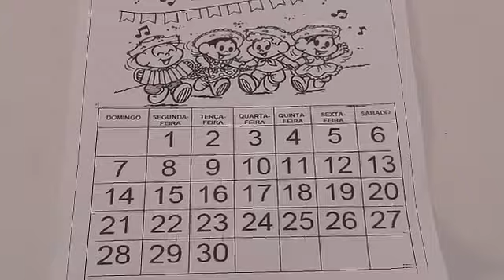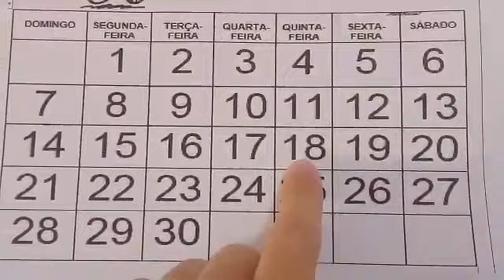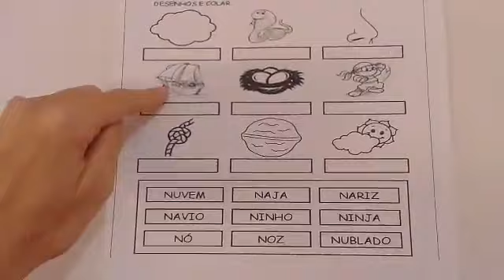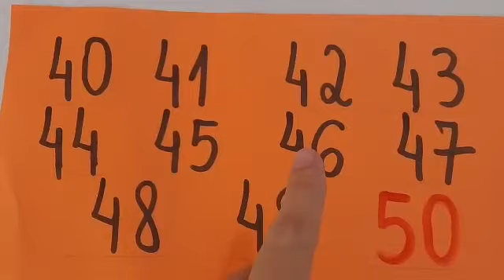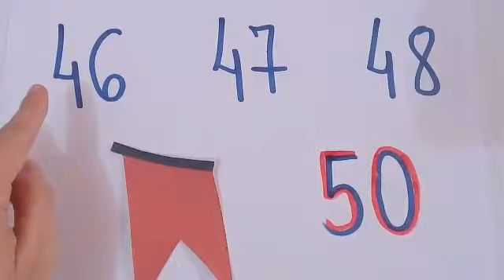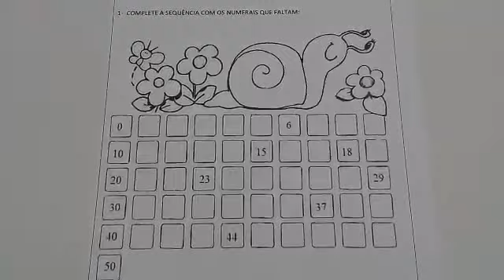CNEC SJB 2020 (18-06-2020) – PRÉ 2 – TIA ALICE